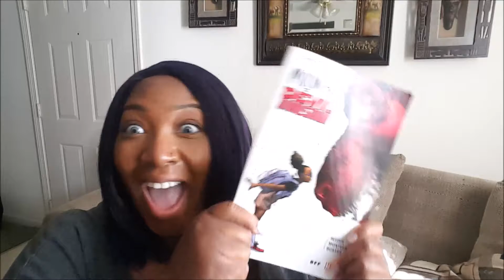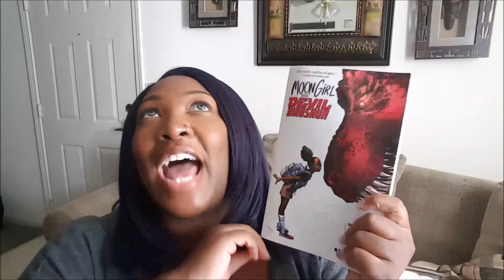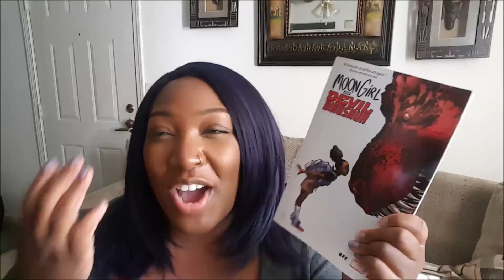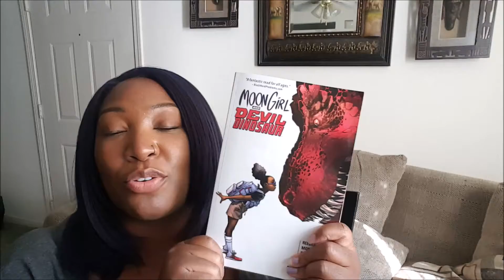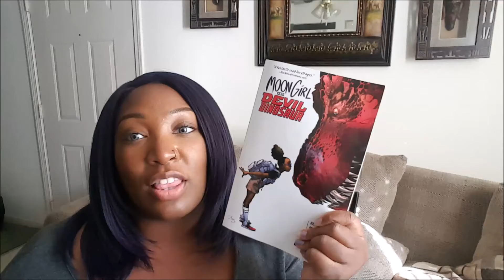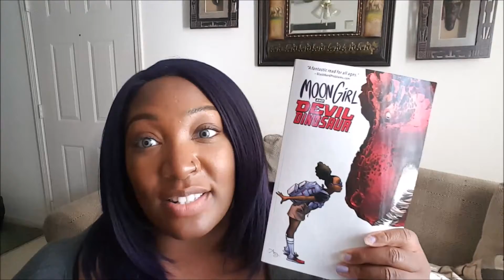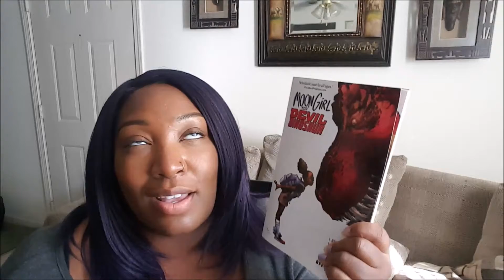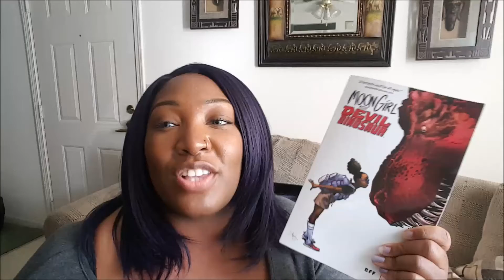Spoiler Free Review of Moon Girl and Devil Dinosaur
What Up Lovelies!

So I was not gonna read this graphic novel much less do a video review but here we go!

A friend of mind put this bug in my ear that I should go and read this so when I went to Barnes and Noble and saw Moon Girl and Devil Dinosaur on the shelf it was love at first sight! I knew this baby had to go home with me.

I wasn't intending to read it until maybe later in the week or next weekend but HA!!! I sat at home and read it in one sitting.

I was so eager to get my thoughts out that I didn't think it all through so I may do a more indepth review and I will be do a serious review on Goodreads ASAP!

I believe in the reading more diversely movement here on booktube so I hope that in the near future I can highlight more diverse books that I love! Feel free to send me recommendations in the comments or on Goodreads.

I hope you enjoy my spoiler free review! I certainly enjoyed shooting it! Till next time lovelies!

👇👇👇Please stalk me below👇👇👇

◓Snap Chat: @TamikaUploaded

❤️‍❤❤️‍Love you guys. Till next time. Rock on Read on ❤️❤️‍❤️‍

♫Feelin Good by Purple Planet Music
Music Incompetch
This is not copyrighted music